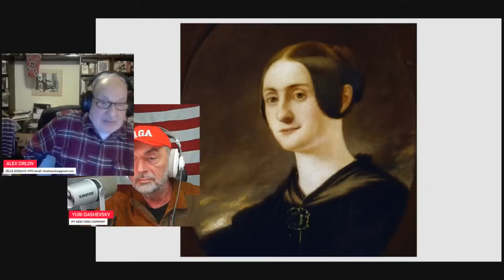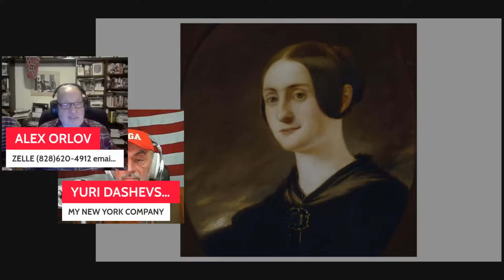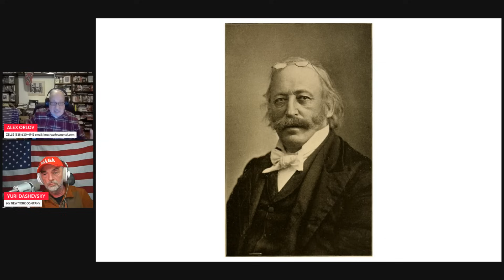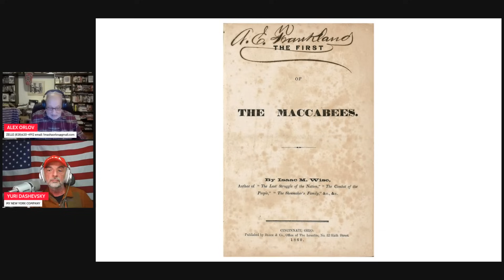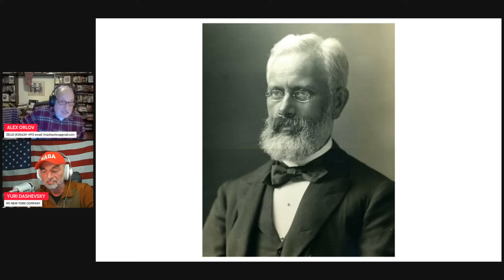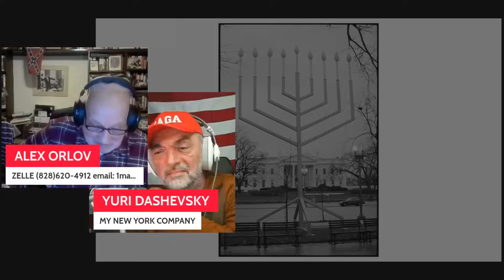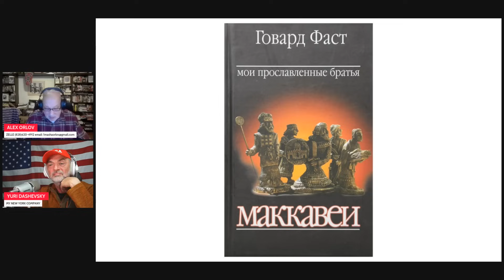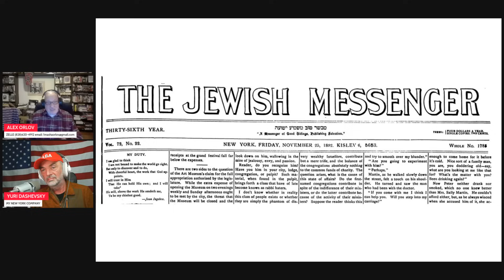1874 LIVE С Алексеем Орловым, журналистом и автором (Северная Каролина)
LIVE С Алексеем Орловым, журналистом и автором (Северная Каролина) – АмериКА, ХануКА... я слышу рифму: как Ханука началась в США.